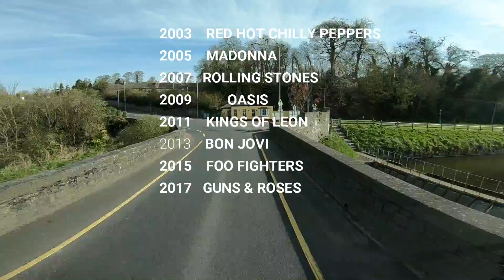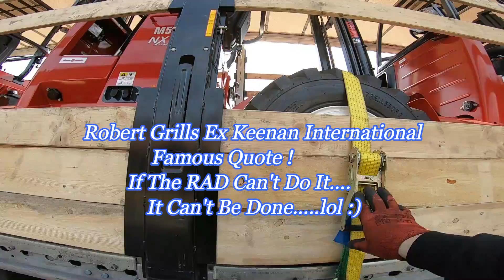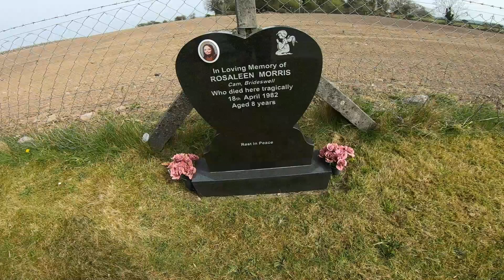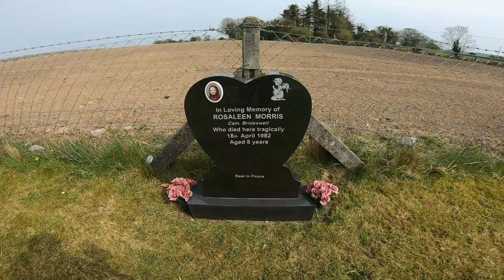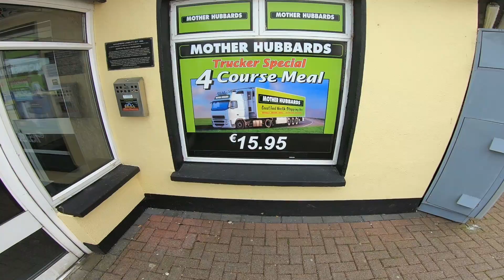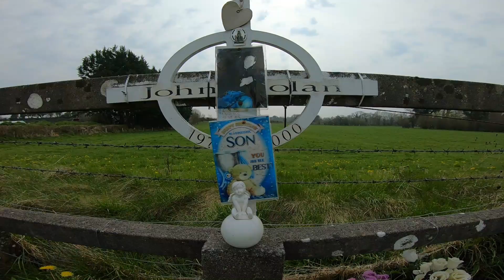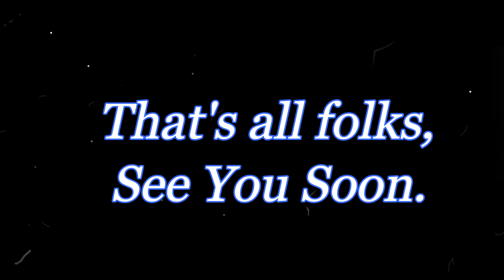Ireland Trucking 🤠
Hi folks
Last video for a while
I hope you are all keeping well xx.
Featuring Cliona Hagen & Mike Denver
Also Trainor Livestock Express at the end ✌️